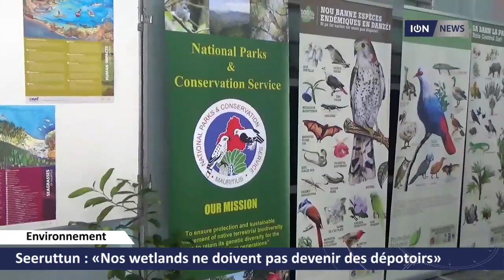Seeruttun: «Nos wetlands ne doivent pas devenir des dépotoirs»